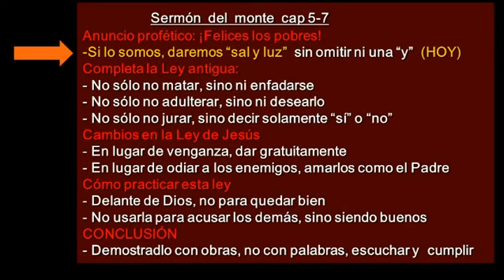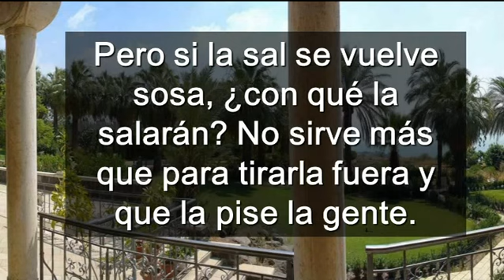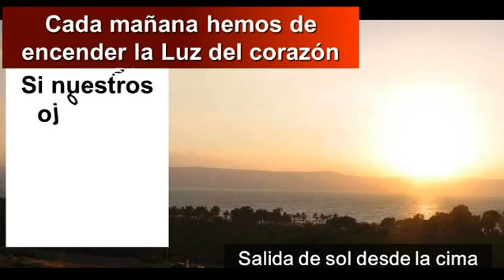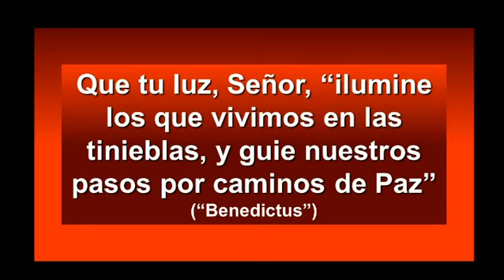Domingo 5 año 2014 castallano